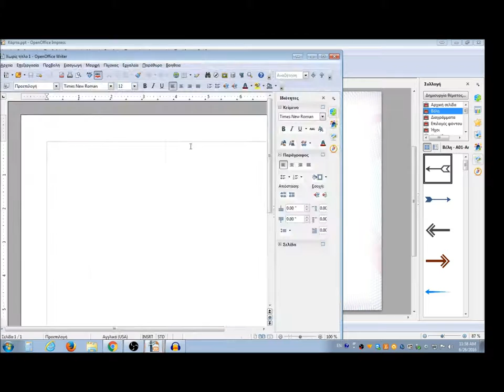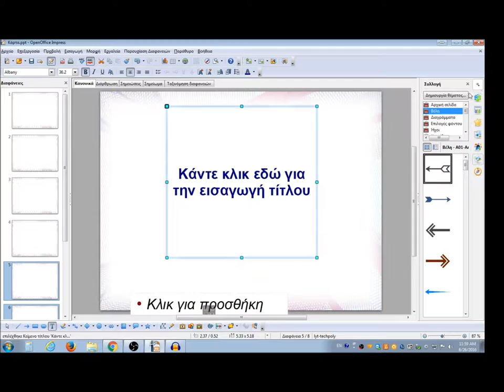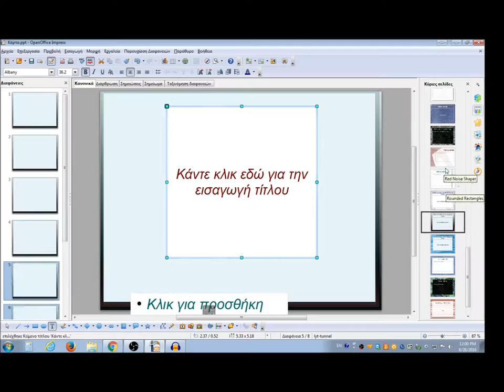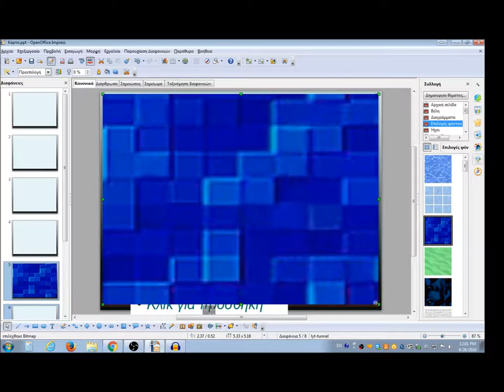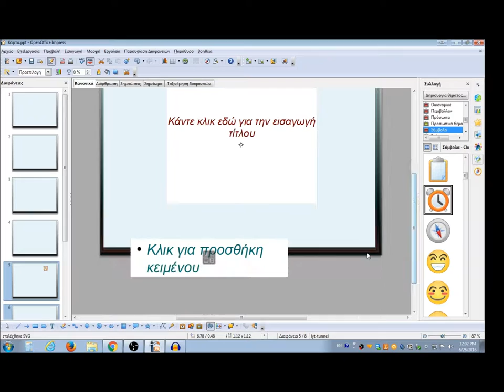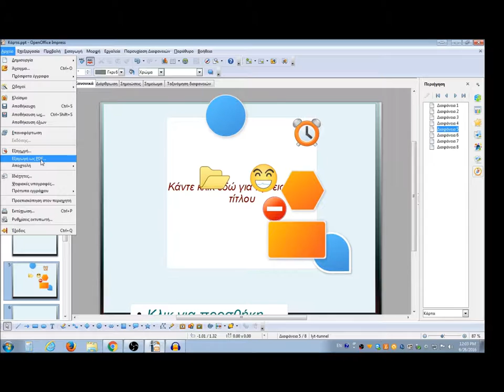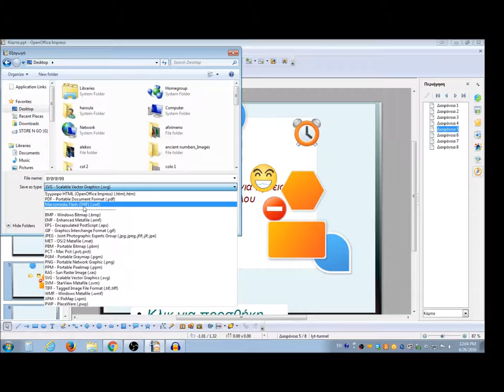how to use open office impress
Silent Partner
Sleepy Jake